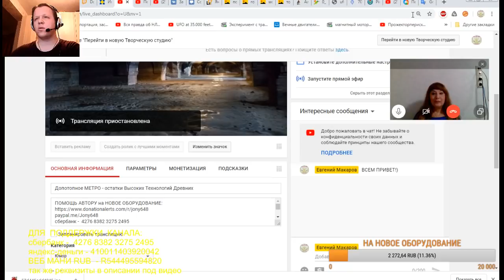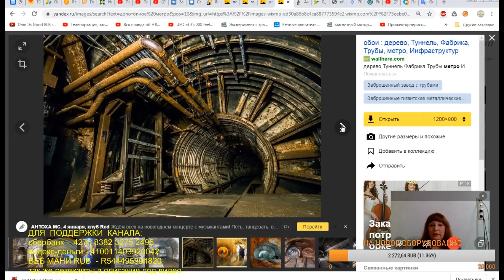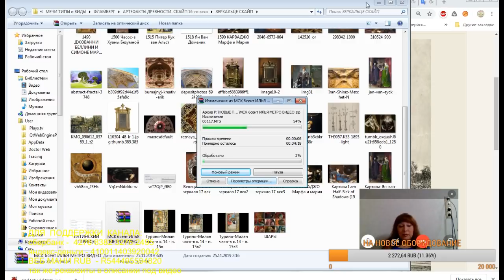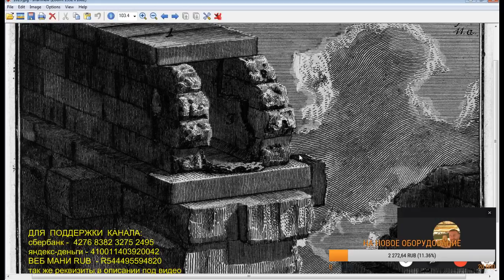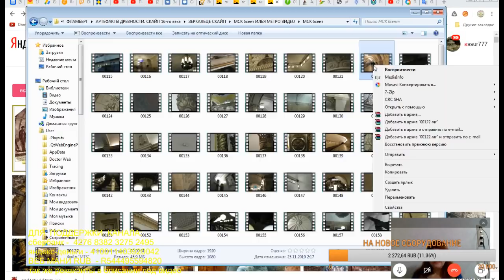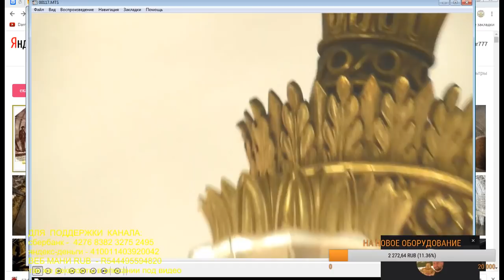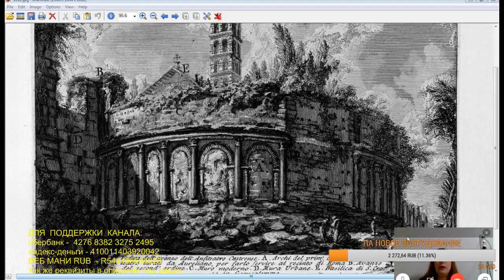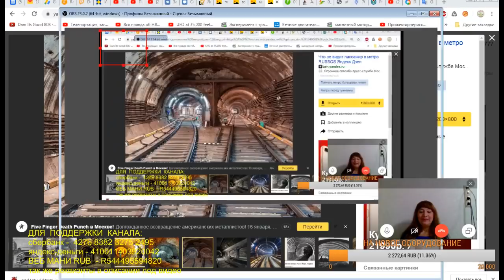ДоПотопное метро - остатки высоких технологий. Стрим: Макаров, Конышева, Цельнозор.(запись)